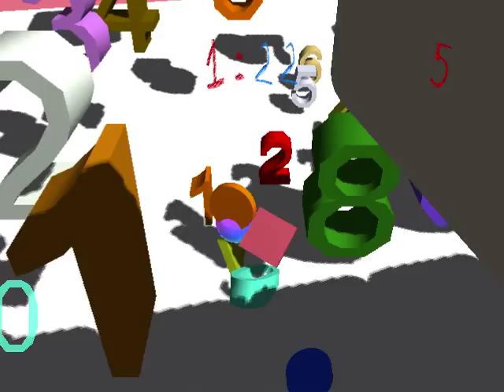"Rainbow Ball into Adventure" Trailer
A game made by a family.

Get bigger by rolling things up.

Have fun!